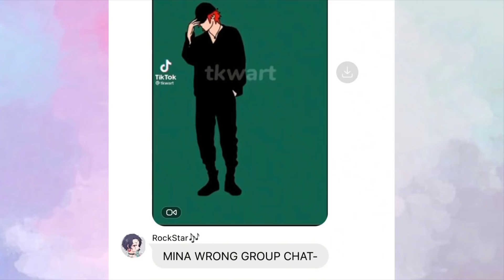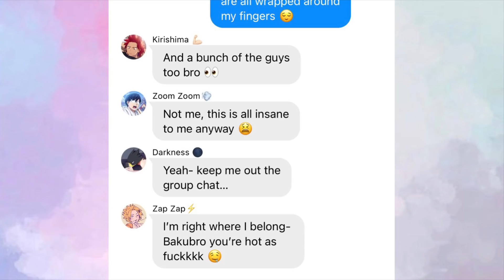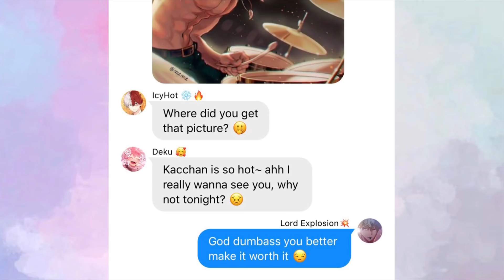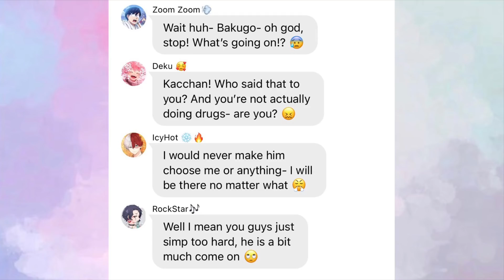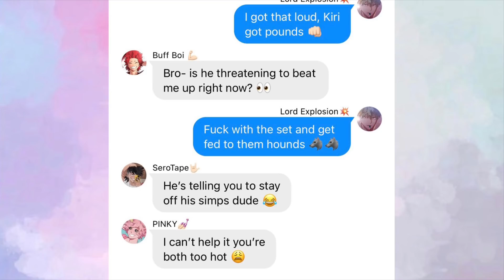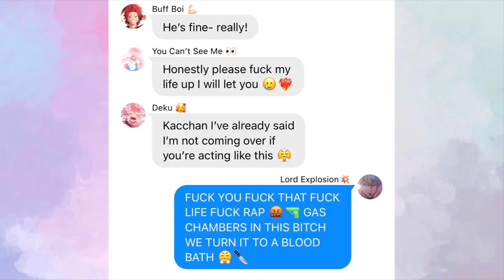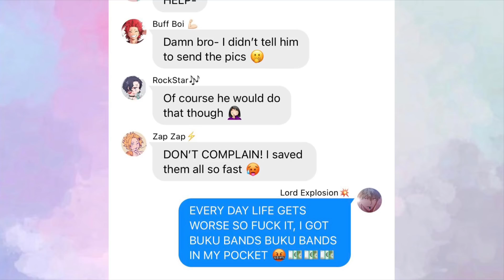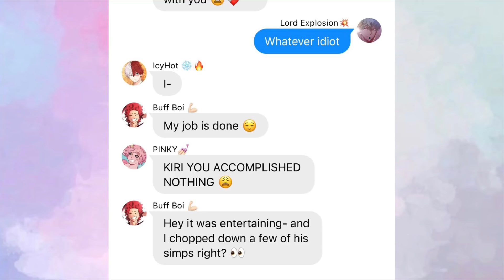BAKUGO SIMPS UNITE || Bakugo Harem || Lyric Prank BXMB THREAT- Chauncey666 || MHA Texting Story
How I make my videos:
Wit for the texts
Narrator’s Voice for the voice-over
iMovie for the editing
PicCollage for the thumbnails